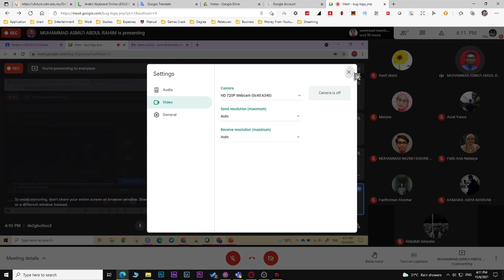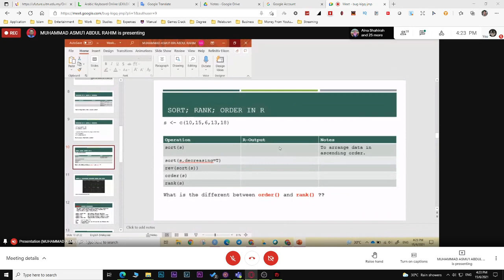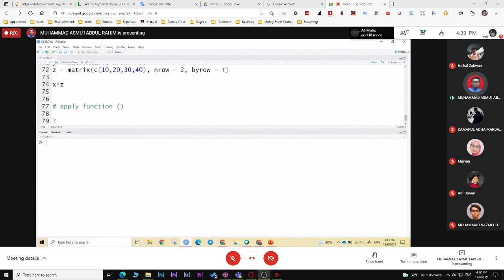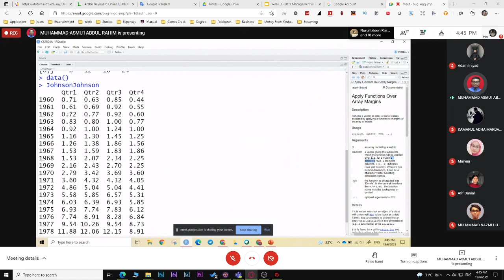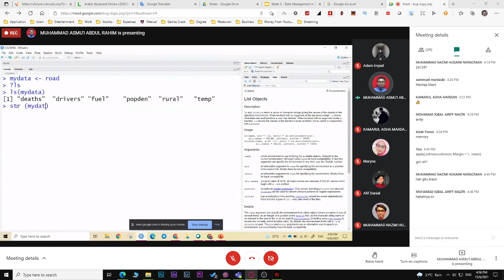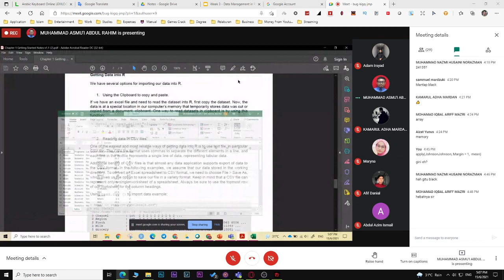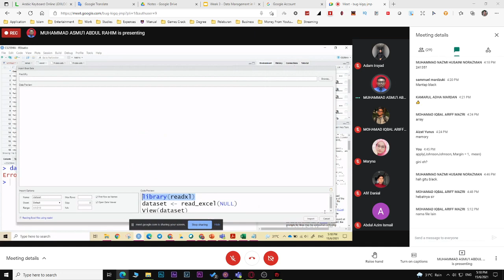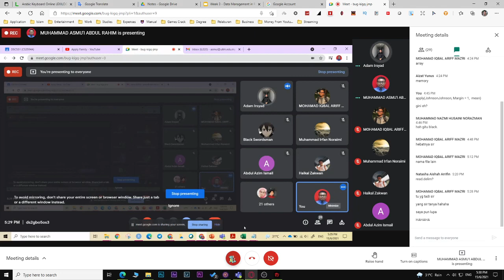DSC551 Week 10 Part 2